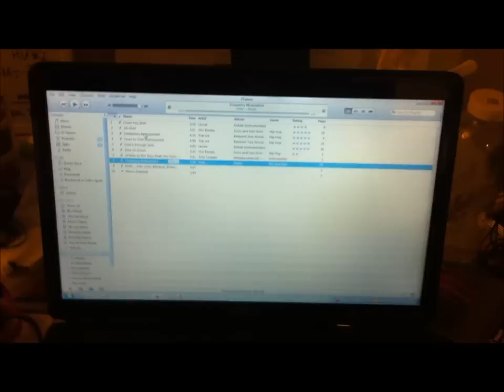Out of Sight Remix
Over Frequency modulation prod by Exile
Hook by Pistol Mcfly off his mixtape Bong Rips and BARS - out of sight

They mentioned the other day that I was one to watch
Expecting great things, well im still hiding in you're blind spot
Different school of thought, wraught and molded by mold and rot
De-composition on this mic like lichen and rocks
Its all hype, me and the kid are one and the same
Dumb, Loud running around with tiger blood in our veins
Im moving too fast, so pull back the reigns
Before I collapse and pride drives me insane
20 units all day blazed in academic haze
Pass me that blunt? No wait I'm ok
So what if I aint drinking and smoking weed?
Does that mean I'm not living young and free?
I tried to ask her out, but no I'm not what she wants
Wont even get a chance to let her know what I'm about
Now every girl I'm crushing on I have my doubts
If I was handsome, tall, and buff maybe my luck my turn around
I stay humble but I go hard
And Im killing it in this cypher of life with some sharp bars
My rhymes are like monkey shit
I keep throwing it on your walls until it sticks!